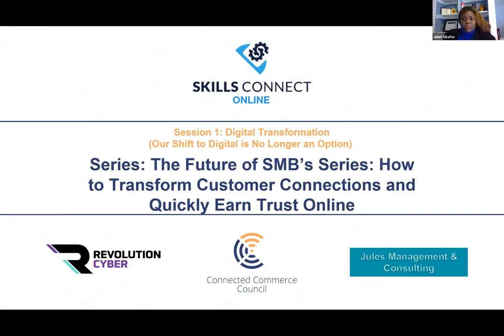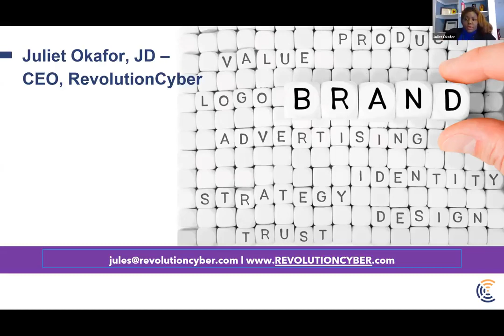Future of Small Business - Part 1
Small businesses are diligently trying to find new and unique ways to operate with this new reality of social distancing. Many have made tough staffing decisions as their profits have diminished due to a shortage of customers.

Now is the time for small businesses to plan for the transition of a new business model and become strategic about focusing resources into something sustainable and resilient to focus on customer engagement and sales.

Join us for this three-part series to discuss:
Digital Transformation (Shift to Digital is not an Option)
Finding Where Your Customers Live Online & What to Say When You Find Them
How to Bring Them Back & Keep them Coming

Catch the rest of this Virtual SkillsConnect on the 3C Member Portal.